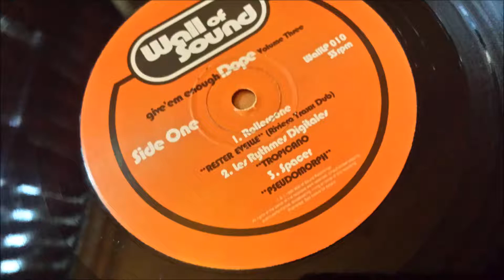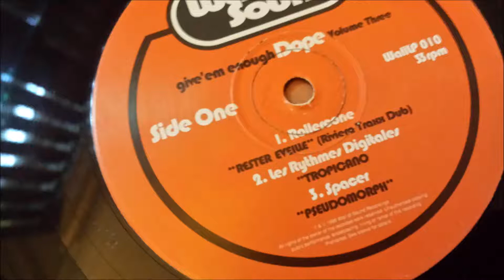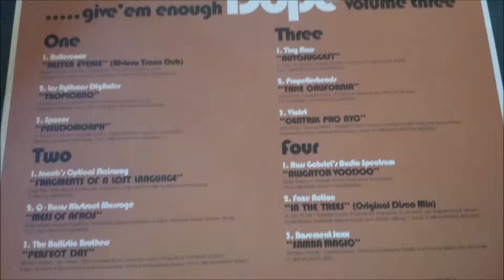Jacob's Optical Stairway - Fragments Of A Lost Language